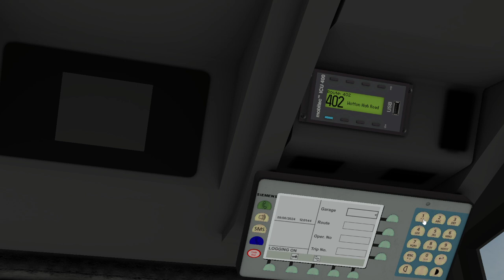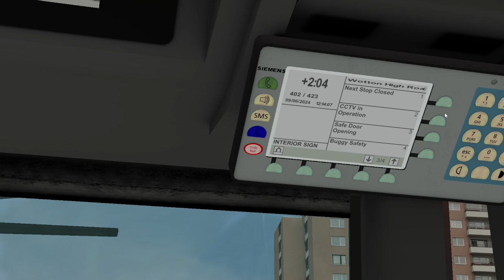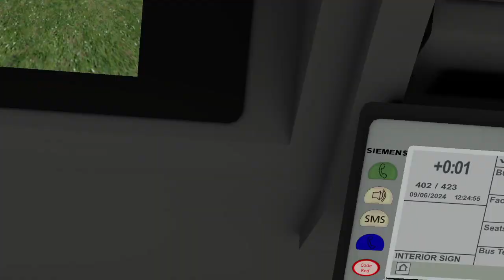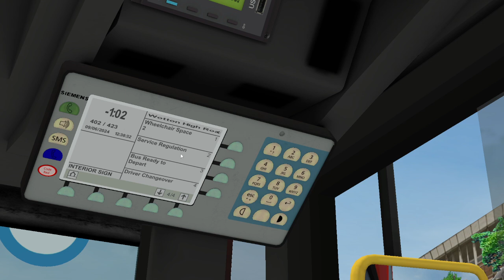omsi 2 Bowdenham V5 5.02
hello all today were on the 402 with this e400 mod so it back and relax and see how many red lights i go thew as i think i did 0 but lets see what you think